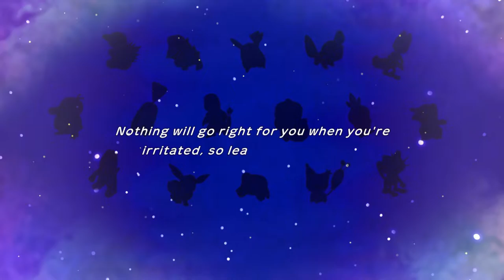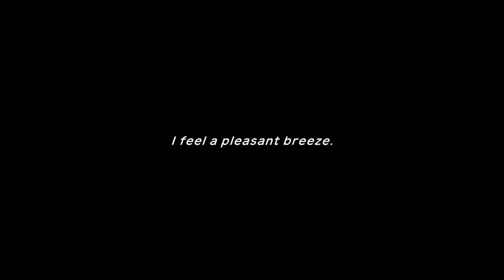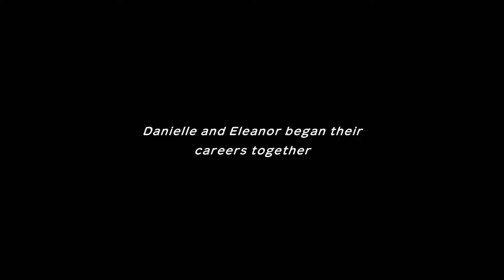First Thoughts: Pokémon Mystery Dungeon Rescue Team DX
a shorter demo than i've had in this series so far, but i suppose they had a good reason for that?